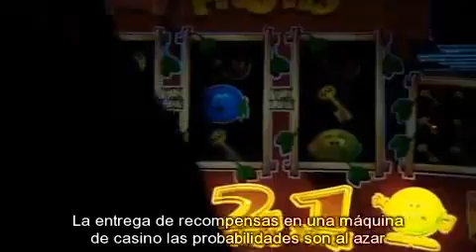Richard Dawkins - Recompensa y Significado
Extracto del Documental: Los enemigos de la razón - Episodio 1 - La Superstición

Experimento de Skinner sobre "superstición" en palomas:

Éste consistía en la presentación, cada 15 segundos, de una dosis de comida independientemente de la conducta de los animales. Skinner observó que, tras cierto número de ensayos, las palomas mostraban una serie de conductas repetitivas, que él atribuyó al desarrollo de una superstición. Es decir, la comida habría reforzado alguna conducta emitida aleatoriamente por la paloma en algún momento, de manera que la paloma habría "aprendido" que dicha conducta era la causante del suministro de comida. La asociación entre una respuesta aleatoria y el suministro de comida habría incrementado la probabilidad de aparición de dicha respuesta condicionada. Este mecanismo fue el origen de un modelo sobre la conducta supersticiosa en seres humanos. La superstición es una conducta más o menos habitual en el comportamiento humano. El ritual de cambiar la suerte de uno a las cartas es habitual. Unas pocas conexiones accidentales al azar entre un ritual y consecuencias favorables son suficientes para establecer un mantenido comportamiento a pesar del hecho de que no haya reforzamiento causal. Estos comportamientos no tienen efecto real sobre la suerte de un sujeto, justo como en el caso donde la paloma era alimentada independientemente de su conducta.